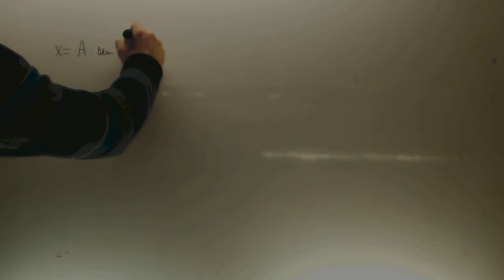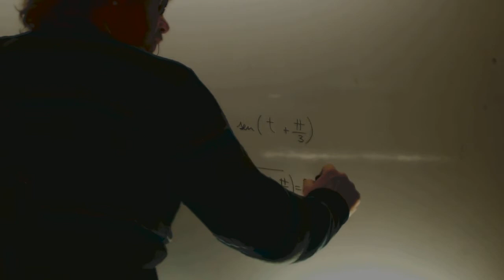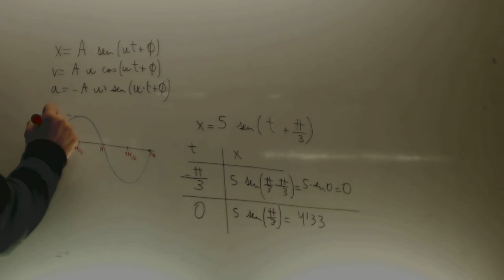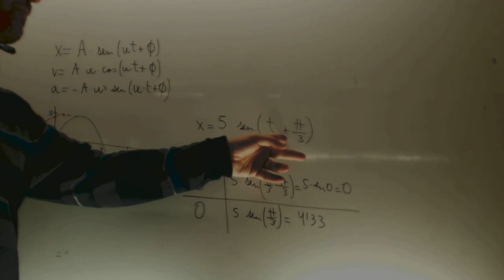Porque la formula del MAS se corre con fi Fisica 2 Bachillerato Academia Usero Estepona